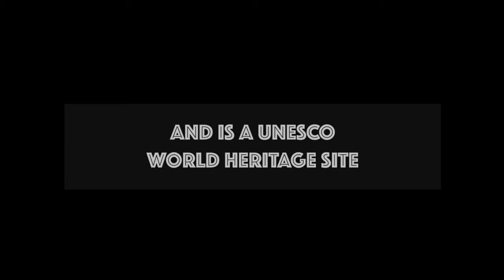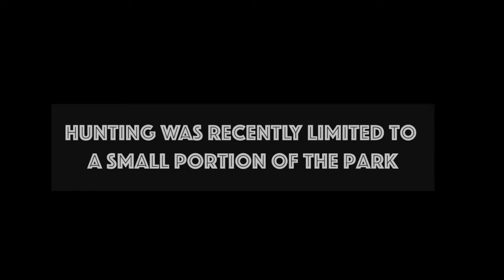Explore Nyerere National Park [Selous Game Reserve] in Tanzania with Conservation Safari Company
Explore Nyerere National Park [Selous Game Reserve] in Tanzania with Conservation Safari Company, and get an idea of the habitats, landscapes and wildlife - along with Roho ya Selous Camp. With game drives, boat trips, walks and more, this is a spectacularly beautiful park. Named after Frederik Courteney Selous, a British soldier who died in the park fighting in World War 1.